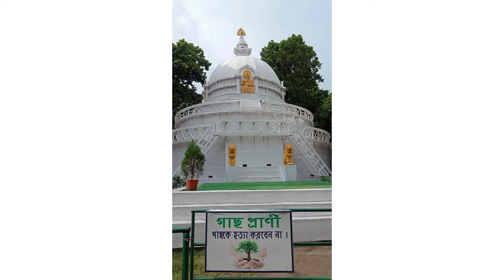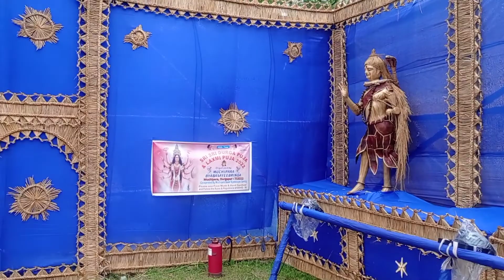TOP 10 Durgapuja Pandal Divine Environment in Durgapur || Best 10 pandal || Ashish World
Hi friends
swagat hai apka hamare ek Naya video mein is video mein bhi bahut shandar shandar Pandal mein Durgapur ka jo sabse top ten Pandal banaa hua hai uska  video ismein aap log ke sath share kiya hu to video pura dekhe pasand aaye to like kare or channel par naye h to subscribe kare